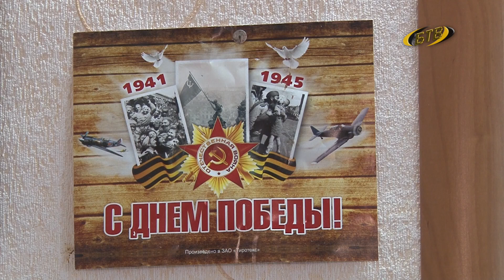Ему без пяти лет – век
Накануне свой 95-летний юбилей отметил ветеран Великой Отечественной войны Николай Никитович Королев. Чествовали юбиляра родные, друзья, коллеги. С круглой датой бендерчанина поздравил депутат Верховного Совета от Бендер Сергей Писаренко.